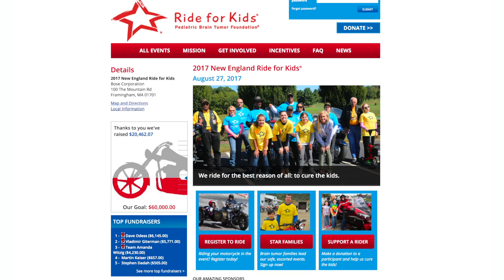The Framingham Beat - Ride For Kids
BEAT REPORTER FRANCESCA CERUTTI-HARRIS TALKS WITH THE LOCAL ORGANIZER OF THE RIDE FOR KIDS